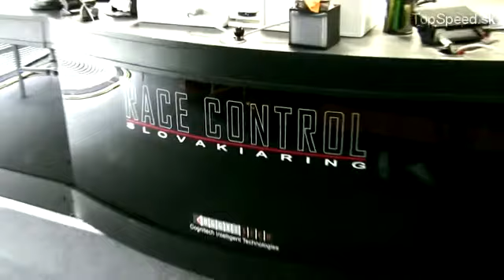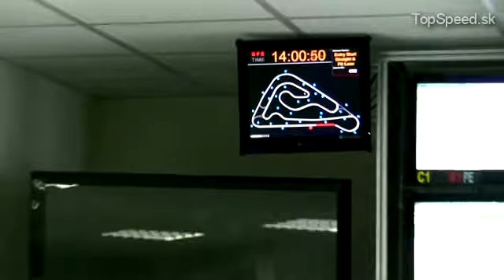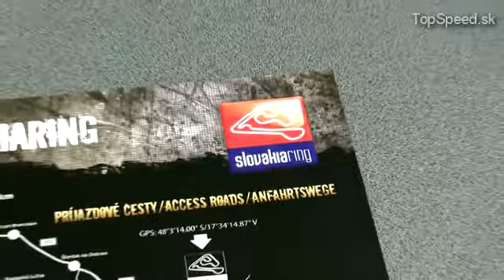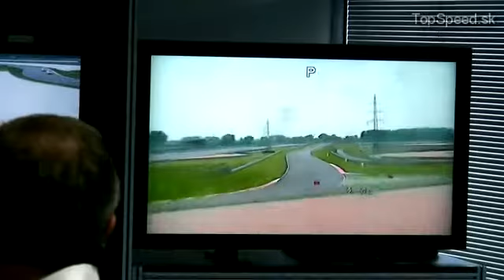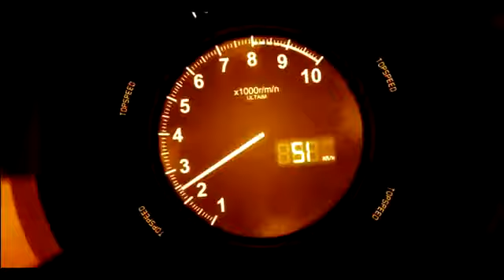Ako funguje riaditeľstvo pretekov na Slovakiaringu? TopSpeed.sk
Ako funguje riaditeľstvo pretekov na Slovakiaringu?  Pozrite sa s nami do zákulisia prvého slovenského automobilového okruhu Slovakia Ring a zistite, ako to funguje v tajomnej miestnosti "Race Control" a kto vládne celému okruhu.